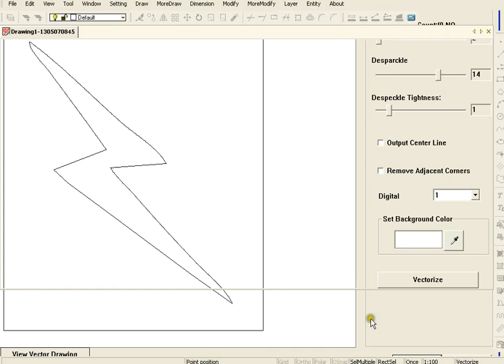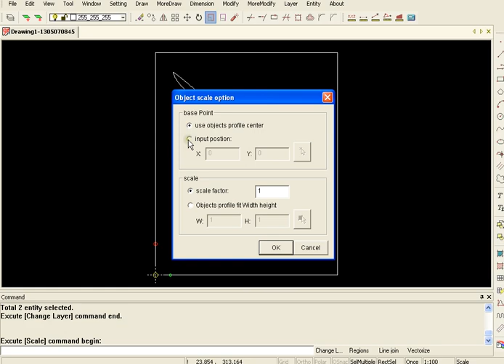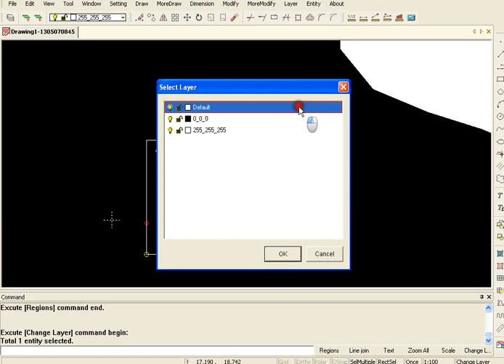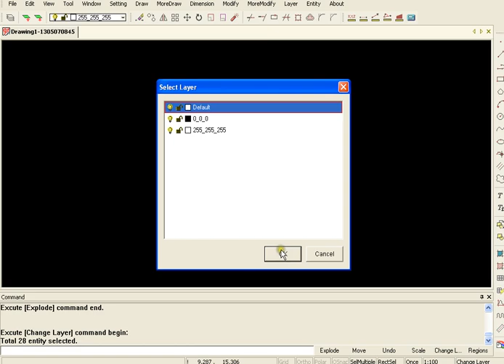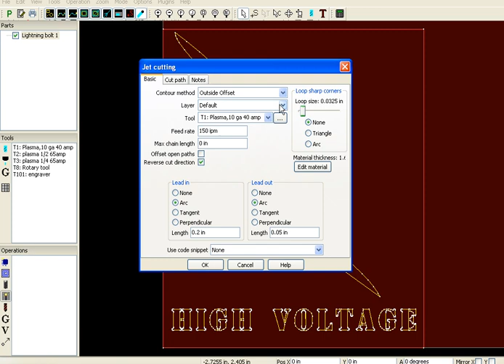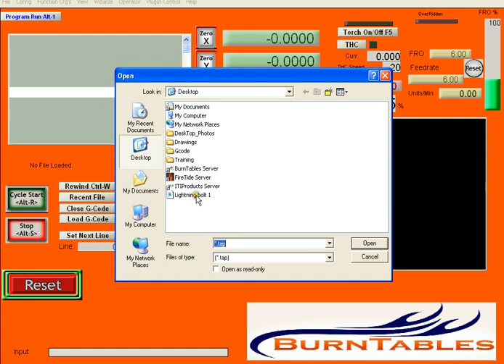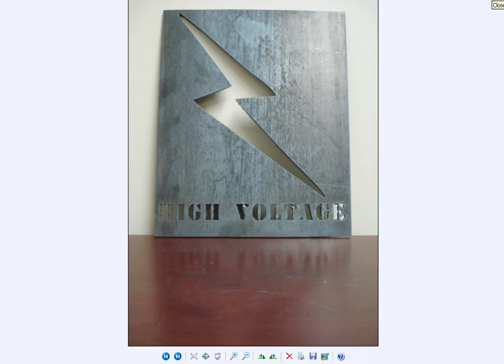High Voltage Sign Cutout, BurnTables CNC Plasma Tables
Using the BurnTables CNC Plasma Table to cut out a High Voltage Sign.